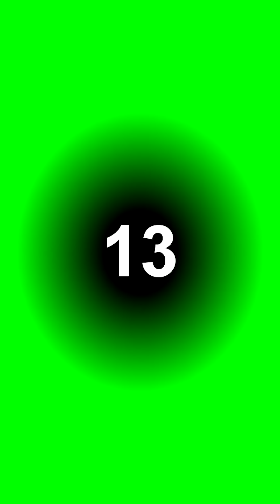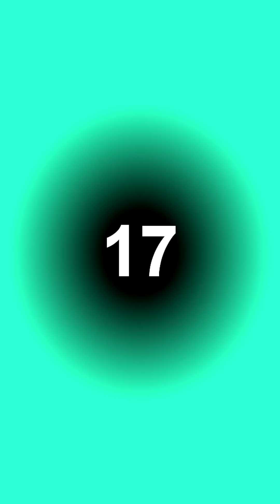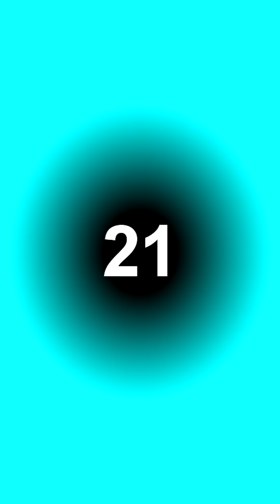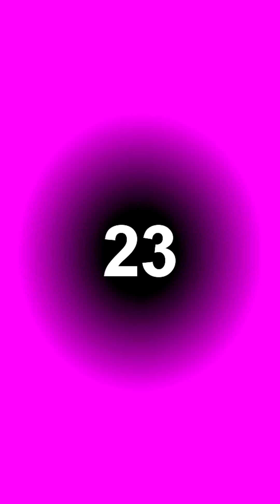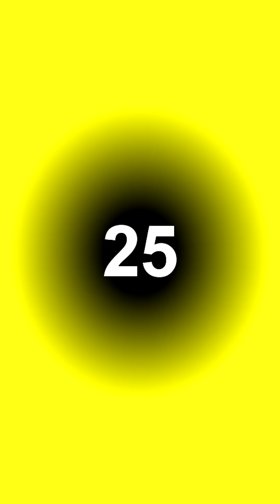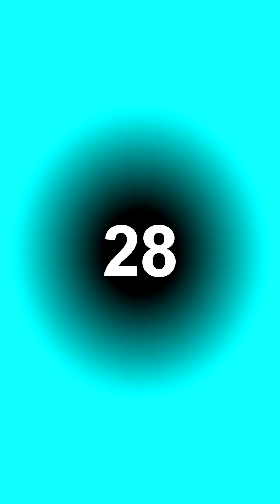TikTok Wigofellas PRANKS on MOM - Wigofellas PRANKS on Girlfriend - Wigofellas Funny Videos DAY 64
Hey yo what's up, we made it to the 64th day of Wigofellas PRANKS on Girlfriend and TikTok Wigofellas PRANKS on MOM, with even more Wigofellas Funny Videos so are you guys ready? If you wanna see more of wigofellas tiktok or wigofellas tik tok and wigofellas pranks tiktok then click subscribe to my youtube wigofellas channel because i am posting a lot of my videos here as well. What is your favorite wigo fellas tiktok or wigo fellas tik tok video i have ever made? Check out alexisfeather, wigofellas girlfriend, because she is posting a lot of our content on her channel too, including our favorite wigofellas funny pranks. We made a lot of prank on mom, prank on boyfriend and prank on girlfriend videos but recently, we decided to try some some new funny memes and tiktok memes content, so please let me know your opinion on this.